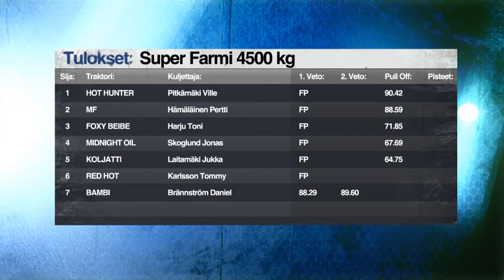3_Alahärmä_Super Farmi 4500 kg.mp4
Tractor Pulling, Alahärmä, Finland 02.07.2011